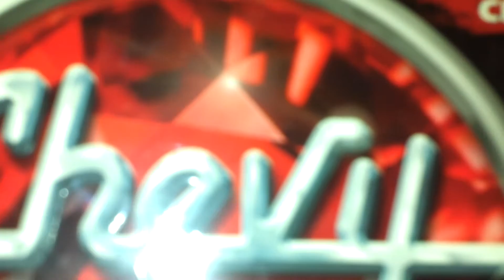"VASCO BARIAIN" en Dijo el Otro, Radio Nacional Esquel. Calaverita Mateos